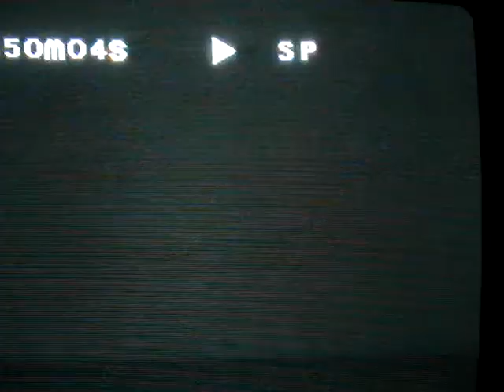video popo park y carrera en Inst.mexico.mpg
VIDEO ANTIGUO